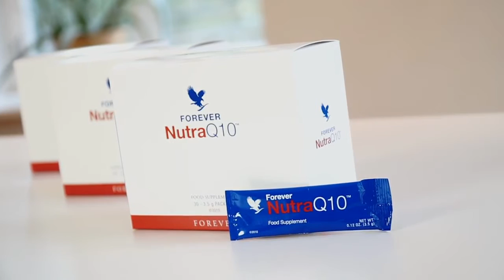Vidéo du produit Forever Nutra Q10™